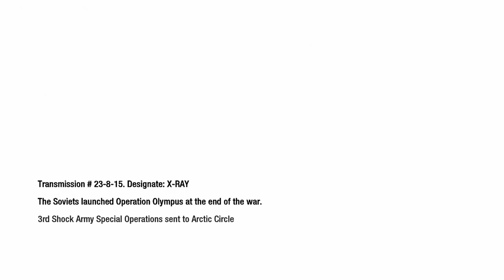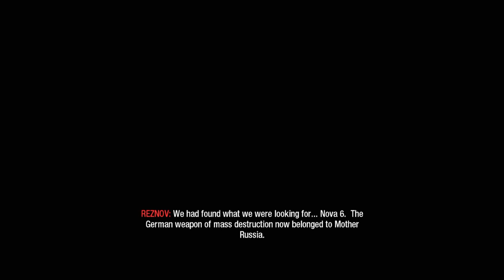CALL OF DUTY BLACK OPS - PROJECT NOVA | PART 8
In April 1961, Mason, Woods, and Bowman participate in Operation 40 to assassinate Fidel Castro and assist the CIA-sponsored Cuban exiles during the Bay of Pigs Invasion. Mason kills Castro's body double and stays behind, allowing Woods and Bowman to flee in an extraction plane. He is captured by the real Castro, who gifts him to a Soviet Army Major General named Nikita Dragovich. Imprisoned in a brutal gulag known as Vorkuta, Mason befriends a former Red Army soldier named Viktor Reznov, who gives him the identities of their enemies: Dragovich, Colonel Lev Kravchenko, and ex-Nazi scientist Friedrich Steiner, and reveals his history with them. In October 1945, Reznov and Dimitri Petrenko were sent by Kravchenko and Dragovich to extract Steiner, who wished to defect, from a secret Nazi base on Baffin Island. Upon being rescued, Steiner provided the Soviets with the location of a disabled cargo ship carrying the chemical weapon he had originally developed for Adolf Hitler called Nova 6. However, Reznov and his men were betrayed by Dragovich, who wished to see the effects of the gas first-hand; Reznov was forced to watch Petrenko die horrifically, only being spared himself when British Commandos, interested in also acquiring Nova 6, attacked the cargo ship. Reznov detonated the V-2 rockets onboard the ship during his escape to prevent anyone from using the weapon, destroying it and Nova 6, only to be captured by the Soviets and imprisoned in Vorkuta. The Soviets later recreated Nova 6 with the help of a British scientist, Daniel Clarke.

In October 1963, Mason and Reznov spark an uprising to flee the prison; Reznov stays behind to facilitate Mason's escape. Upon his return to the US, President John F. Kennedy authorizes a mission to assassinate Dragovich; Mason is plagued by anxiety and murderous visions during his meeting with the President. Mason, Woods, Bowman, and Weaver are dispatched to the Baikonur Cosmodrome to disrupt the Soviet space program and eliminate members of "Ascension", a Soviet program giving sanctuary to Nazi scientists. The team destroys the Soyuz spacecraft, while Dragovich is seemingly killed in a car explosion after the vehicle is attacked by a BTR-40 commandeered by Woods.

In January 1968, Mason's team is sent to Vietnam as part of MACV-SOG. After defending Khe Sanh from a North Vietnamese assault, they recover a dossier on Dragovich from a Russian defector being held by the North Vietnamese Army in Huế during the Tet Offensive; the defector is revealed to be Reznov. When Dragovich resurfaces, the team infiltrates Laos to recover a Nova 6 shipment from a downed Soviet plane, but are captured by Viet Cong and Spetsnaz forces at the crash site. Bowman is later executed during a forced game of Russian roulette, but Woods and Mason escape, hijacking a Mi-24 Hind and crippling a part of the Ho Chi Minh Trail before rescuing Reznov from Kravchenko's base. They confront Kravchenko, but he primes grenades strapped to his body, forcing Woods to push himself and Kravchenko out of a window before the grenade explodes; Mason presumes the two dead.

Meanwhile, Hudson and Weaver interrogate Clarke in Kowloon Walled City, with Clarke revealing the location of a facility in Mount Yamantau before being killed by Dragovich's men. Hudson and Weaver infiltrate and destroy the facility before receiving a transmission from Steiner requesting to meet at Rebirth Island in the Aral Sea, as he suspects Dragovich will kill him in order to cover up Nova 6. Mason, now going rogue, travels there with Reznov to assassinate Steiner, succeeding just as Hudson and Weaver arrive. It is revealed that although Mason supposedly witnessed Reznov executing Steiner, Hudson and Weaver saw Mason carrying out the act alone while calling himself Reznov. With Steiner dead, Mason is now the only individual left who knows the location of the numbers station, prompting Hudson and Weaver to interrogate him.

Hudson explains that Dragovich has sleeper cells stationed within each American state capital, which, when ordered by the broadcast of a series of numbers from his station, will release Nova 6 and pave the way for a Soviet invasion. In response, the US, now at DEFCON 2, is preparing a pre-emptive nuclear strike on the Soviets. Hudson reveals that Mason was brainwashed by Dragovich at Vorkuta to serve as a sleeper agent and assassinate Kennedy, but Reznov intervened and reprogrammed him to kill Dragovitch, Kravchenko, and Steiner in case he couldn't himself. The real Reznov died during the breakout, and the Soviet defector was killed; Mason's visions of Reznov are hallucinations caused by the brainwashing. Mason finally remembers the location of Dragovich's broadcast station is a Russian ship named the Rusalka in the Gulf of Mexico. An assault on the ship is carried out the next day.